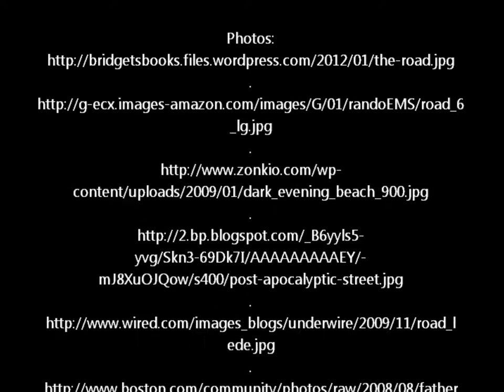The Road - Book Trailer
A book trailer on the novel, The Road by Cormac McCarthy
Trailer by Amy Huang and Aly Martin
Voice of Jakub Cichon